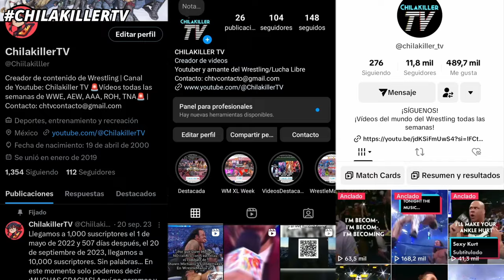ROH Ring Of Honor 23 Mayo 2024 | RESUMEN Y RESULTADOS